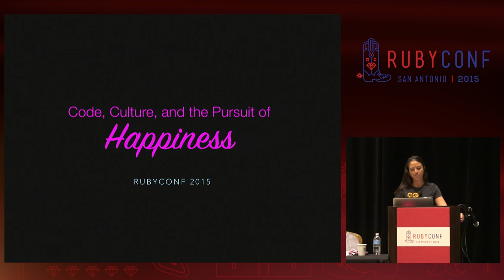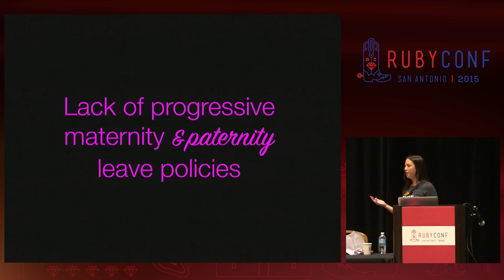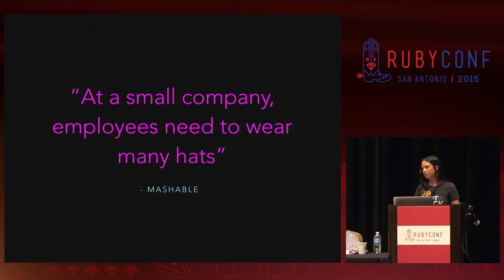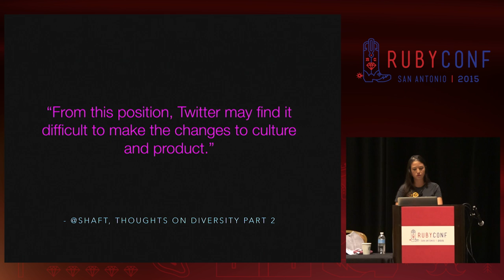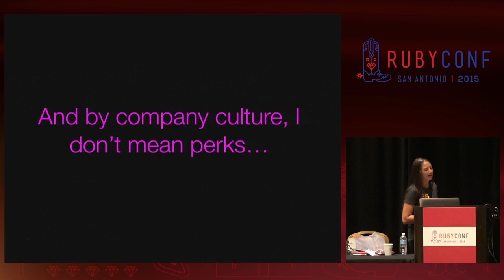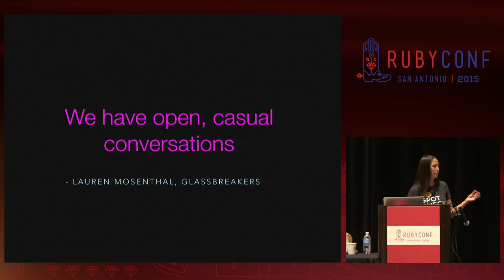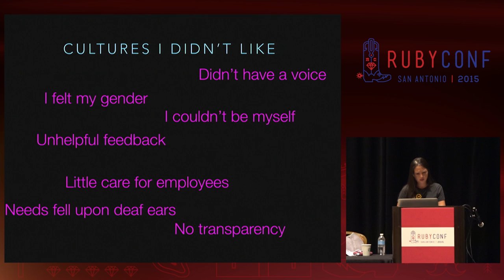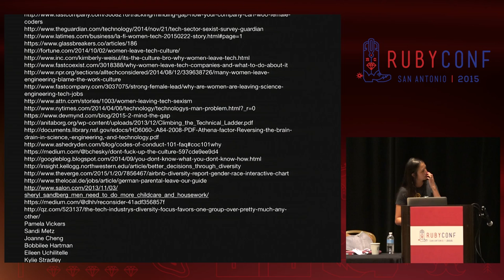RubyConf 2015 - Code, Culture and the Pursuit of Happiness by Kinsey Ann Durham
Code, Culture and the Pursuit of Happiness by Kinsey Ann Durham

Life’s good. People who never thought they could code are becoming developers. Outreach programs are getting people in, but we’re facing an even bigger problem. Getting them to stay there. 57% of women alone leave the tech industry. The root cause of people leaving, and not just people from underrepresented backgrounds, points to company culture. Let’s build company cultures the way we build products, applying scrum principles we use everyday. This talk dives into the reasons why people are leaving the industry in droves, and what unexpected, actionable steps we can take to solve this problem.